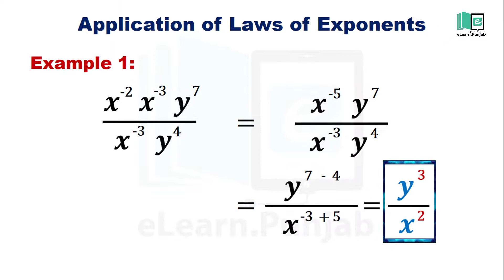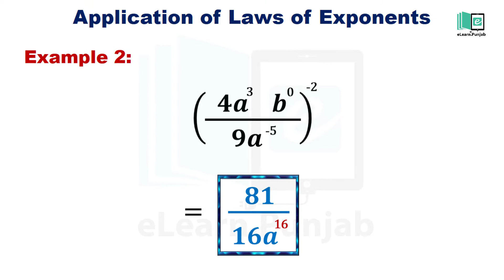2.4.2 Application of Laws of Exponents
This video covers the applications of laws of exponents with the help of examples.

eLearn is the official repository of digitized textbooks of Punjab. Each book has been augmented with Video Lectures, Illustrations, Animations, Simulations, and Interactive Assessments. Through this website, you can access Science and Math's textbooks for Grade 1-12. eLearn is developed by Punjab Information Technology Board in collaboration with Punjab Curriculum & Textbook Board and the School Education Department.
n Digital content/videos through mobile. Download eLearn App from Google play